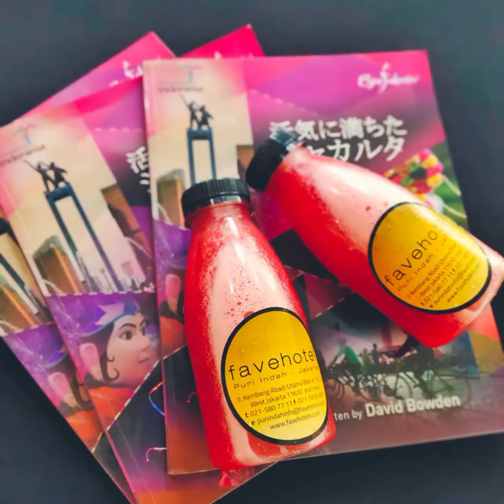PROMO MAKANAN MINUMAN